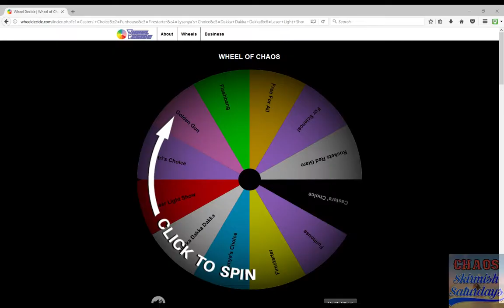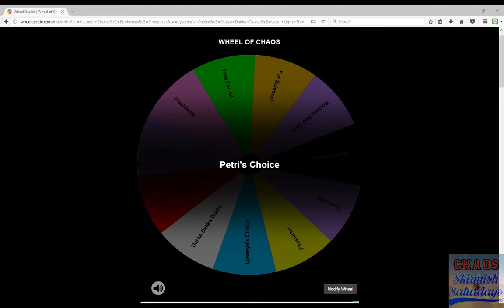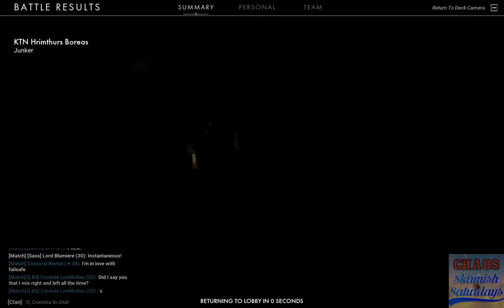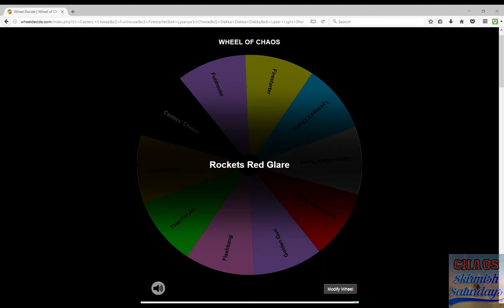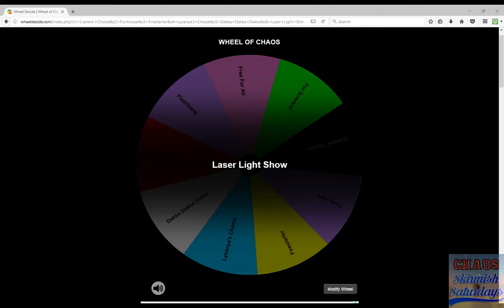Lysanya's Lounge: Wheel of Chaos #5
Petri joins me in the booth once again.  And the final match comes down to the wire with 5 deaths going into the final base.  Do they pull it off?  Or does the curse continue?